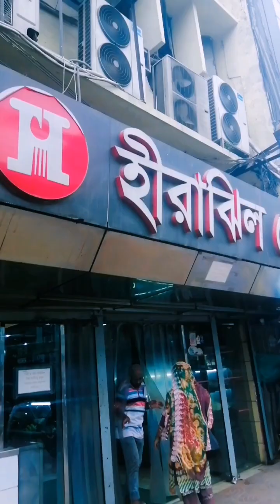মজাদার ভর্তা দিয়ে লাঞ্চ করলাম।